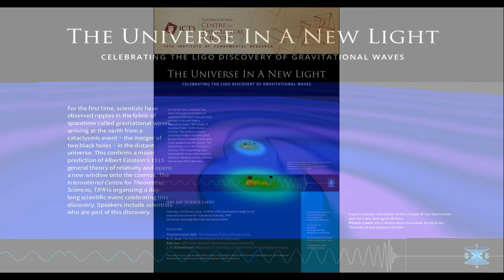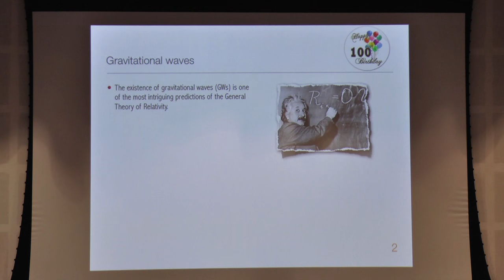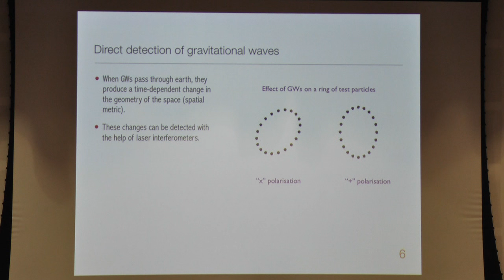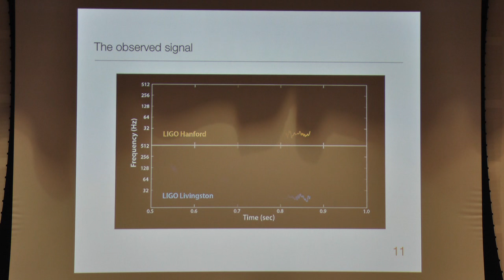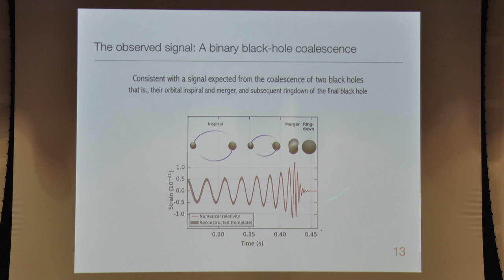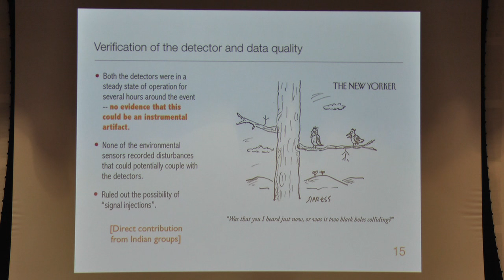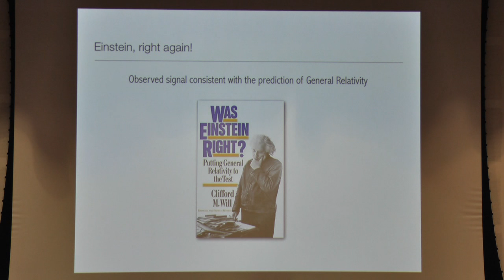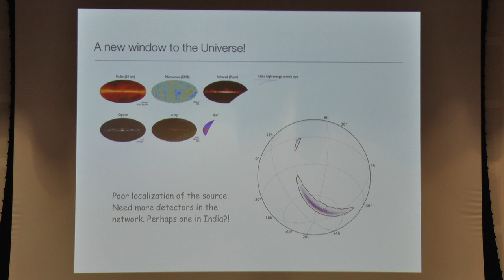The discovery of gravitational waves by Parameswaran Ajith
Date: 13 Feb 2016, 10:00 to 15:00 HRS IST

Venue:  Chandrasekhar Auditorium, ICTS, Bengaluru

The discovery of gravitational waves is a special moment for science. In celebration of this occasion and also to highlight the important contributions made by the Indian scientific community, ICTS-TIFR is organising a day event (10am-3pm) on Saturday, 13 Feb 2016 at its new campus in Hesaraghatta. This event titled "The Universe in a New Light" will consist of talks aimed at a general scientific audience, which will explain the origin of gravitational waves, how they were detected and what we are learning from their detection as well as the new directions that now open up. The speakers include Bala Iyer (Simons Visiting Professor at ICTS-TIFR and Chairperson, IndIGO consortium), C. V. Vishveshwara, P. Ajith (group leader in Astrophysical relativity, ICTS-TIFR), K.G. Arun (CMI), Tarun Souradeep (IUCAA, Pune; Spokesperson, Indigo consortium). They will convey how this discovery opens a completely new window into the universe entirely different from how we have seen the universe hitherto  - which has been only through electromagnetic waves (visible light, radio, X-ray etc.). There will also be an interaction with the press and an opportunity for them to talk with the various members of the scientific community present.